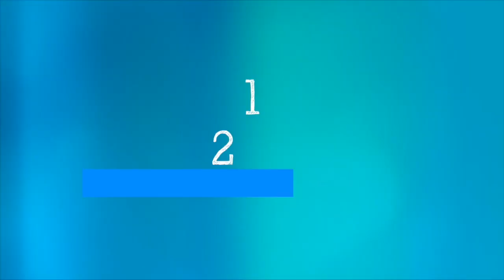El Sistema Inmunológico - 5 Minutos Científicos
Estaremos hablando de cómo nuestro cuerpo desarrolla inmunidad cuando se encuentra con un nuevo virus como el SARS-CoV-2, que causa la COVID-19.

➡️ ¿Cómo se desarrolla la inmunidad cuando estamos infectados con el virus SARS-CoV-2?
➡️ ¿En qué se diferencia de la inmunidad derivada de la vacuna?
➡️ ¿Por qué es importante seguir usando máscaras, ventilar espacios cerrados, evitar aglomeraciones, lavarse las manos y observar todas las demás precauciones?